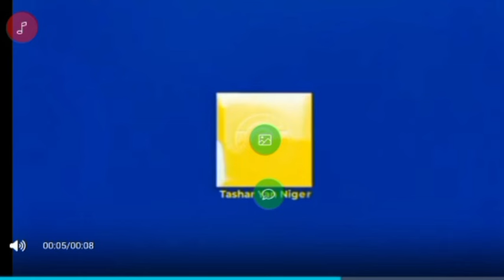Babban Magana shugaban kasar Nigeria Yana so a shirya da Niger 🇳🇪 AES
# kokuwabana#kokowargargajiya#labaranhausa#hausafilm#hausacomedy#shortsvideo#videotikyok#indiahausa2022#indiahausa2021#sabuwarfassararalgaita2022#algaitadubstudio#fassararsultanmasuburbuda#bakoritv#izzarso#labarina#aminusairamovis#kanywood# asindaasin#adamazango#fafinwata#alimuhu#alaka#nuraminwa#wokokinhausa#hamusubreaker#adogwonja#warr#ingallo#kawudansarki#aduniya#zinariyatv#sanda#dadyhikima#fararmace#macentitok#aljanartiktok#mazaje#aliatwark#buskiddo#mazaje#mubarakeeytv#tahaoustudiotv#diffastudiotv#labaranhajsa#sakonso#budunzuciyamasoya#farinwata#sabbinfils#sabbinwokoki#hausatechIGER 24
HAUSAFILM HAUSASONG GIDANBADAMASI DAURAYIGILM LABARINA AMINUSAIRA OZZARSO LAWANAHMED ALIATWARK COMEDY MALANMUDU WIFF LILINBABA ADUNIYA WASANHAUSA KOKOWARNIHER ZENDER MARADI NIAMEYE AGADEZ DIFFA TILLABERI MARADI TAHAOU ADOGWONJA WARR NURAMINWA HAMUSUBREAKER UMARMSHARIF SANIAHMED FARINWATA ASINDAASIN ADAMAZANGO SANDA DADUHIKIMA DAGAWASA INDIAHAUSA2022INDIANHAYSA2021 INDIAHAUSA2020 WASAKWOLLO LABARANHAUSA FINAFINANHAUSA WAKOKINBANA SABANSHIRI BUGINZUCIYAMASOYA SO KADDARARRAYUWA ALIMUHU ALAKA BBCHAUSA AREWA24 BWHAUSA niger_tv_24 anbugatv labaranhausa comedy siyasa labaranduniya telesahel malihausa libyehausa saudiarabiehausa nigeriahausa ghanahausa togohausa coteduvoirehausa algeriehausa diffastudiotv amaryartiktok maidalailu hausatv sultan madugu indiahausa2023 indiahausa2022 indiahausafassararalgaita indiahausafassararsultan shortvideohausa shortvidea shortBarka da zuwa niger 24